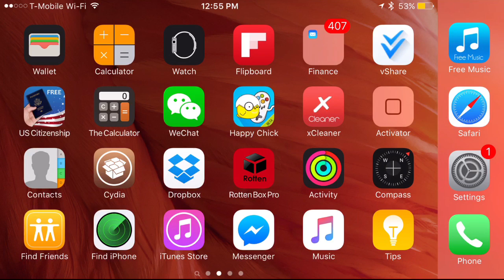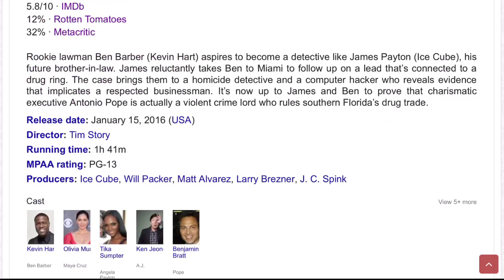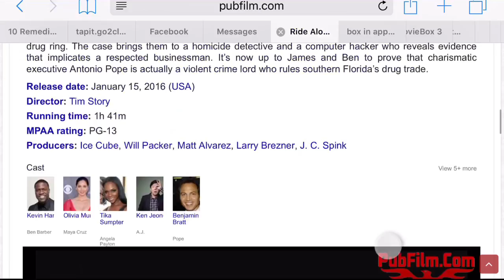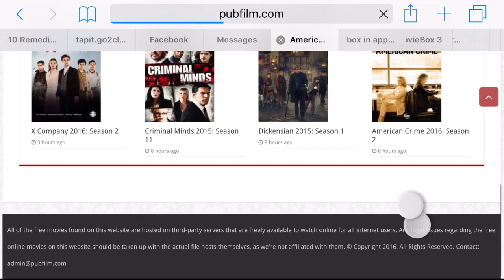How To Watch Free Movies , Tv Shows & Music Free With iOS Devices 9 & up (With no jailbreak)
How to Watch Free Movies & TV Shows With any iphones , ipad , ipod Touch ( With no jailbreak) . Share the video & Like . Thanks :)